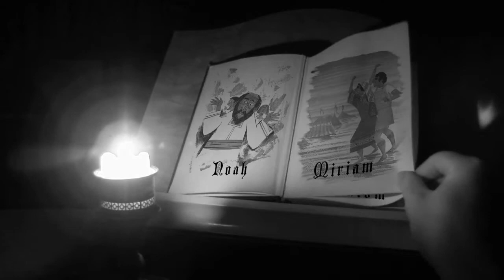Once Upon a Family | ...the one about Mephibosheth. Sept. 21st, 2014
Once upon a family there was a grandson of a king, who should have been dead, instead he was shown mercy and grace undeserved. Follow along on YouVersion @